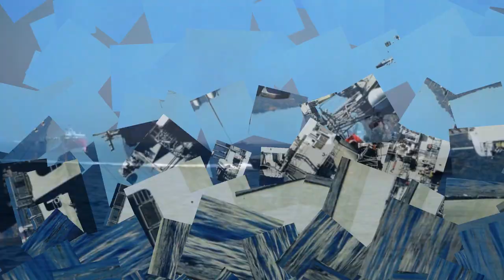sondakika TÜRKLERİN GEMİSİNİ VU- RDUK..!! YU-NANLAR BU SEFER..!!